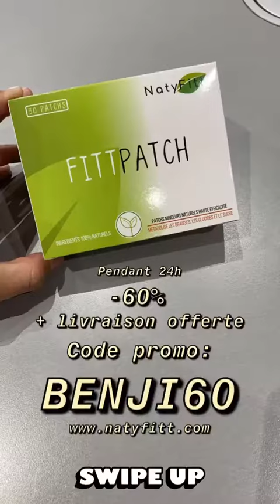BENJI 24H STORY INSTAGRAM - 03 Mars 2020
Revivez en intégralité les Story de Benji le 03 Mars 2020 - Pour plus de story consultez notre playlist Benji

Bon visionnage :)